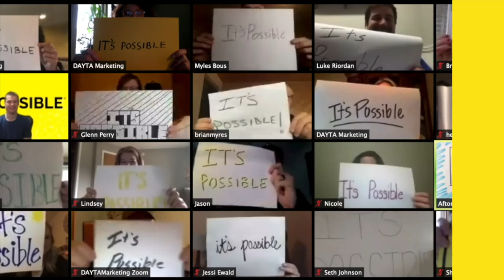Results with Dayta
At Dayta, we’re helping small businesses level the playing field and do more with less.